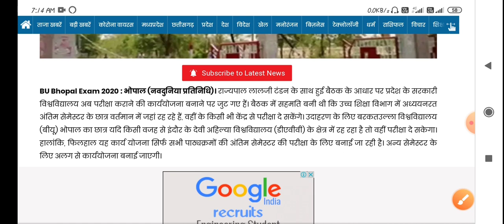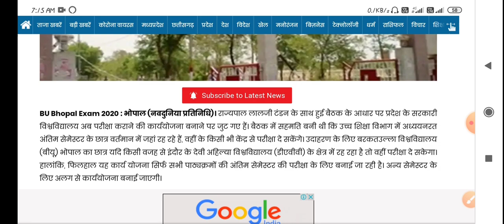Bu Bhopal exam centre related update || big announcement for bu student exam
Aaj ki video mein ham aapko batane wale Hai ki aap agar Apne college campus me exam dene Nahi ja sakte hai tab is sthiti me aap Ka exam  centre Kaha aur kis prakar se change kar sakte hai sath me aap Ka exam dene me koi problem to Nahi hoga bas aap ki video Pura dekhana hai aur Pura process follow Karna hai.

Any new update visit here to view official details.

✓ bu Bhopal exam related update
✓ bu Bhopal exam centre kaise change kare
✓ barktullah university Bhopal
✓ bu Bhopal all students exam related update
✓ bu Bhopal
✓ bu Bhopal exam update
✓ bu  Bhopal exam related New updates
✓ bu Bhopal exam
✓ bu Bhopal exam centre
follow me on all social media platform